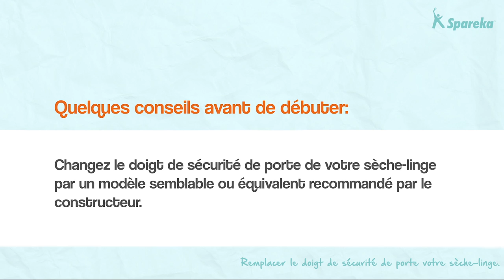Comment réparer votre sèche-linge - Remplacer le doigt de sécurité ?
Spareka vous montre dans cette vidéo, comment remplacer le doigt de sécurité de porte de votre sèche-linge.
Retrouvez sur notre boutique en ligne les galets compatibles avec votre appareil. Il suffit pour cela de suivre le lien suivant